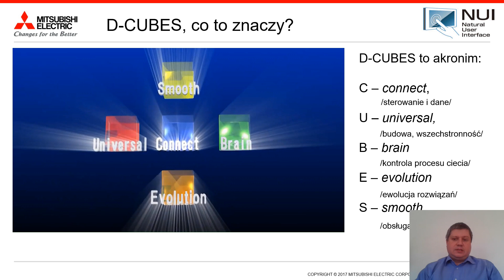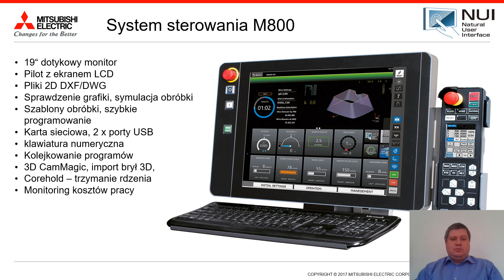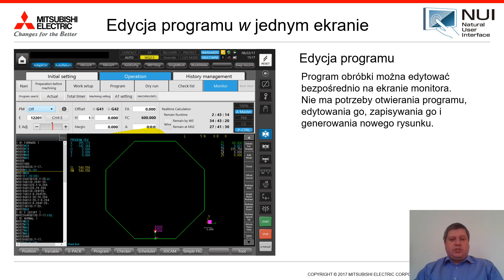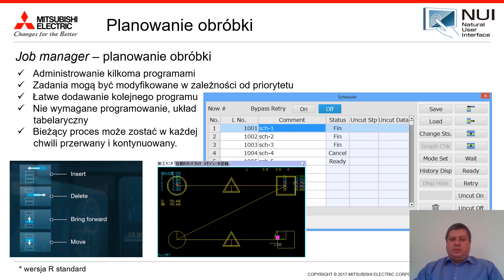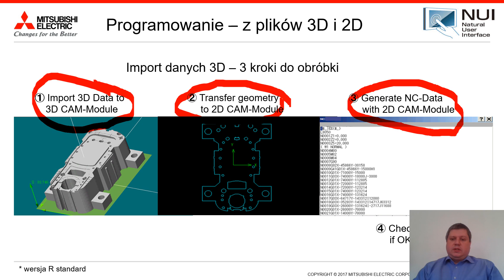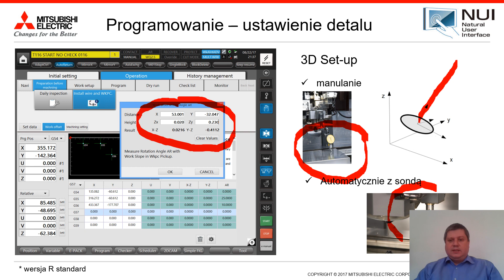Wycinarki drutowe Mitsubishi seria MV - systemy sterowania - sterowanie D-CUBES